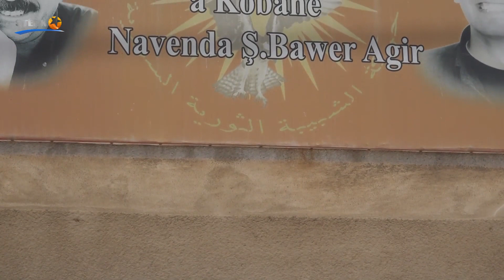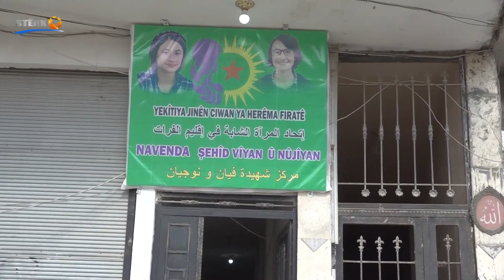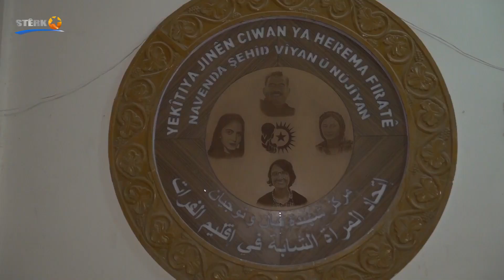Argeha ciwan - 13.06.2022